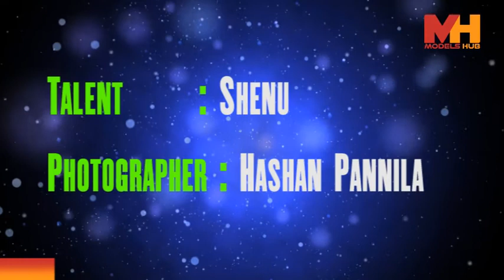Shenu's Most glamourist photo collection - Model Hub - Hashan Pannila Photography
Model : Shenu
Photography : Hashan Pannila Photography